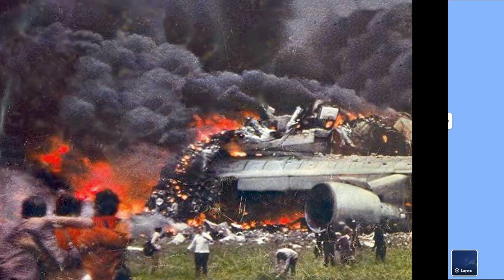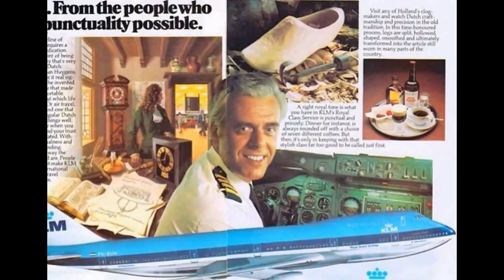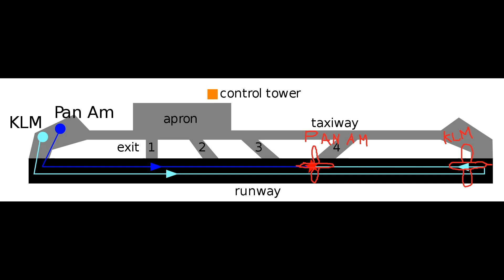TENERIFES LIDOSTAS KATASTROFA - Nāvējošākā Aviokatastrofa Vēsturē